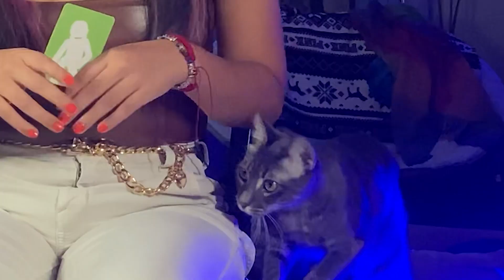Do it or DRINK!! 😈😹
Card game- For the girls. Good for any large gatherings or just for fun. My first video with my friend Crystal 😂😈 lets spin it bitch! Do it Or drink!

Crystals info🫶❤️⬇️⬇️⬇️
Snap @crystalmeth2001